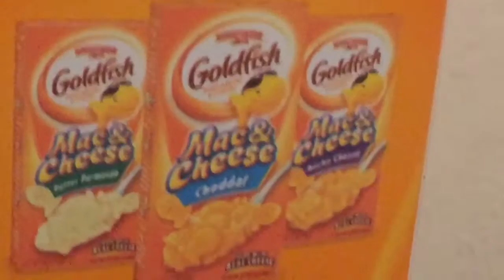Goldfish commercial!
well, that was hard to make...

tell me something you want me to do next! and ill do it cuz I have nothing better to do...

Omar out.